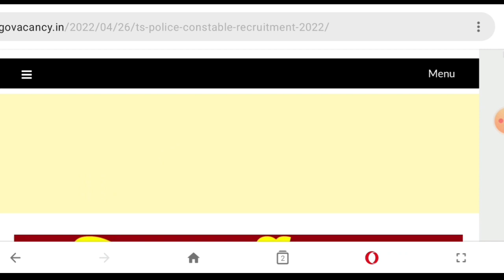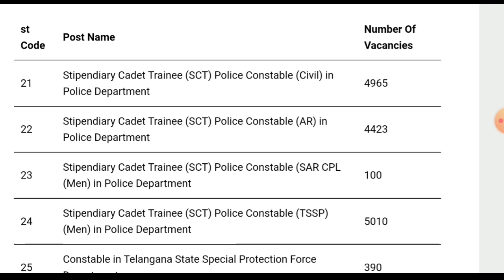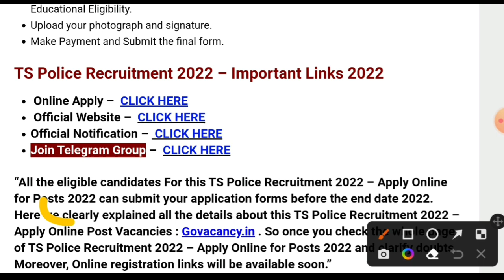Police vacancy 2022 // telangana police vacancy 2022 // police 2022 online from // May 2022 vacancy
पुलिस भर्ती 2019 Apply online form / Police recruitment 2020 / Govt job 2019
sarva siksha abhiyan bharti 2019, sarkari guru, exam center
पुलिस भर्ती 2019,कांस्टेबल भर्ती 2019,Police Vanacay 2019,Police Recruitment 2019,sarkarinaukariPost 8419,Government jobs 2019 Sarkari Naukri 2019 10th pass jobs 12th pass job government jobs government jobs 2019 sarkari naukri central government jobs 2019 upcoming governmetn jobs